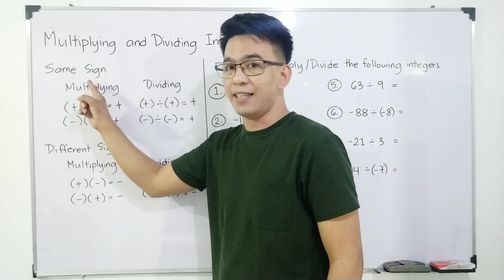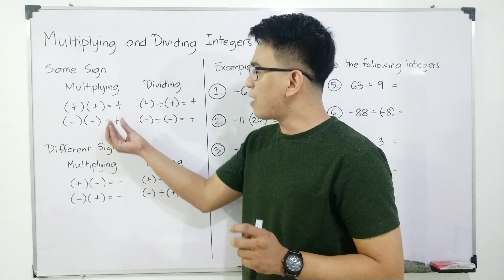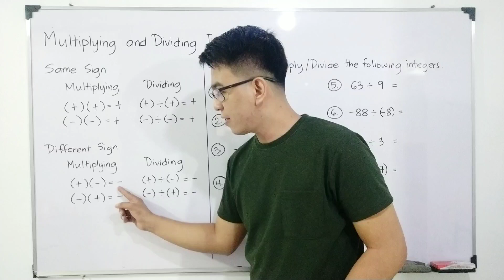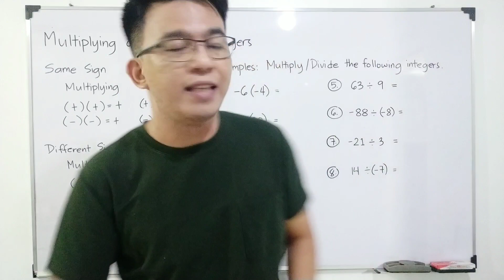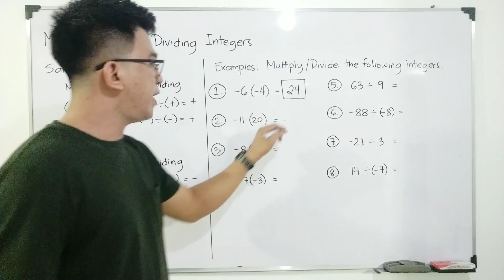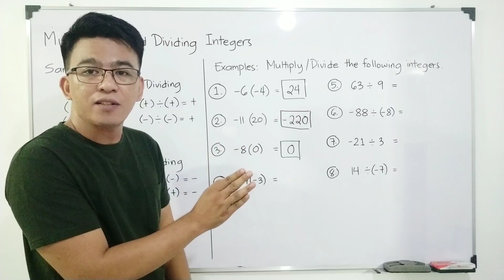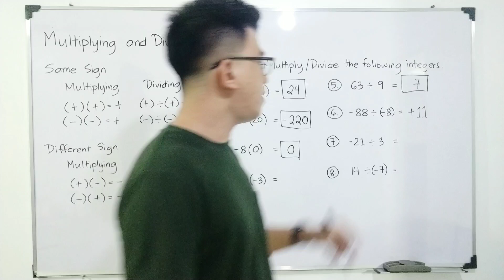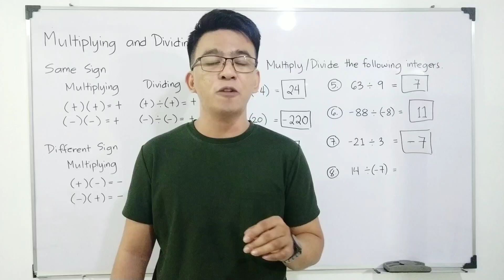Multiplying and Dividing Integers | Operation on Integers